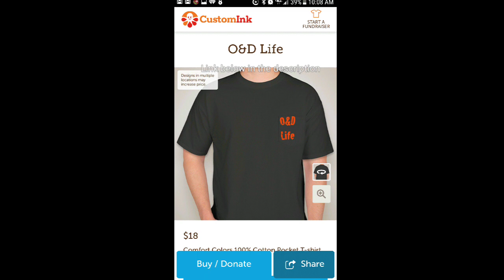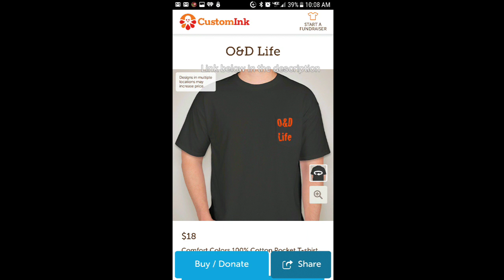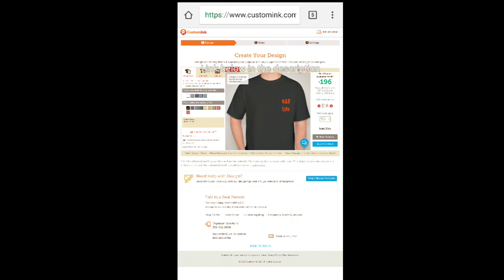O&D Life Pocketed tshirt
It will say the goal is 50 which was the minimum I could choose for a goal.  We only need 15 shirts ordered to get them to print them at this price point.  Thanks for supporting the channel!